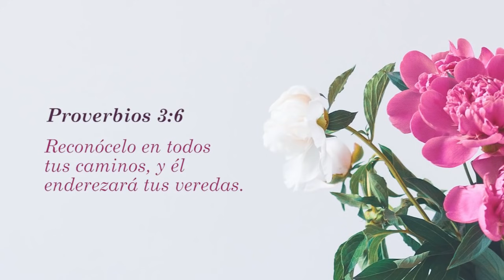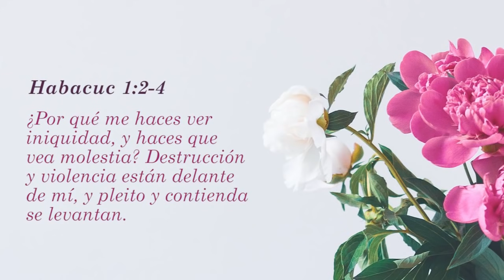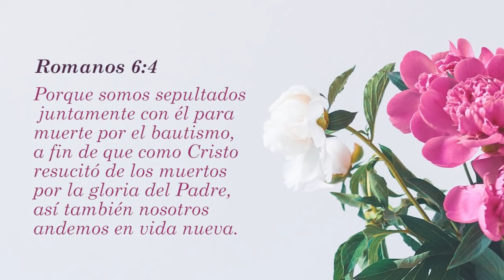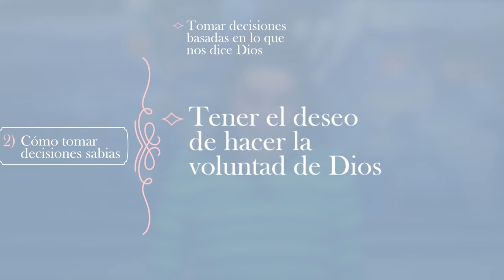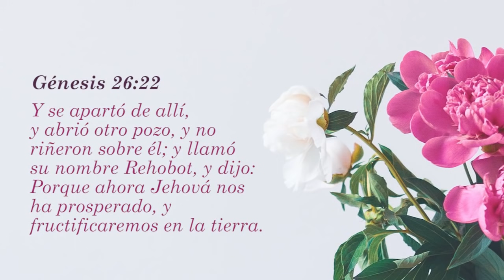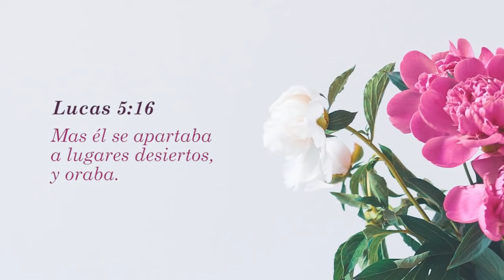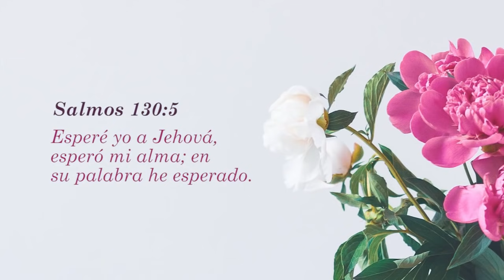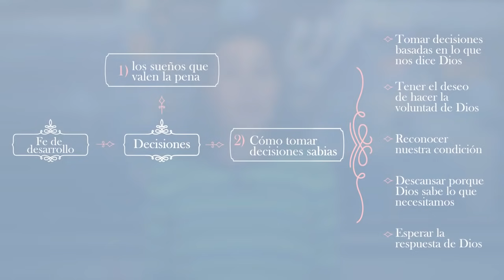Reunión Damas | Aprender a tomar decisiones sabias delante de Dios | 08 Octubre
Hoy vamos a continuar aprendiendo sobre la importancia de la toma de decisiones en la fe del desarrollo.